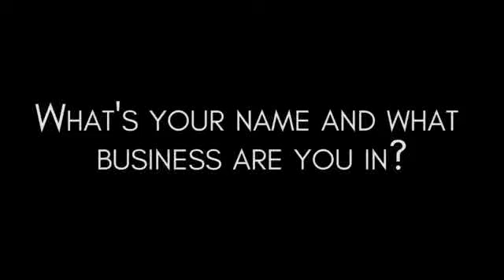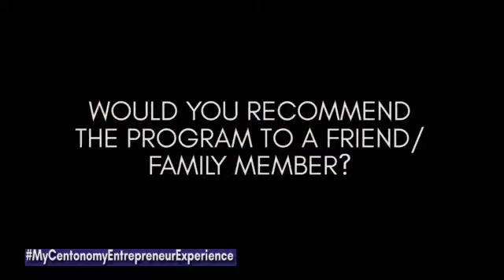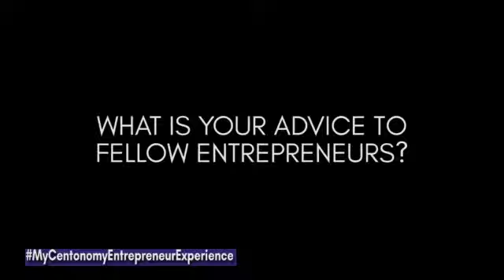It's What Customers Want Not What You Think They Want ~ Mbinya Norris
Mbinya Norris shares her experience joining the Centonomy Entrepreneur program and what made her do it. She explains the gains on her business after doing the course and what she looks forward to.

Get Social With Us:
CENTONOMY ENTREPRENEUR: